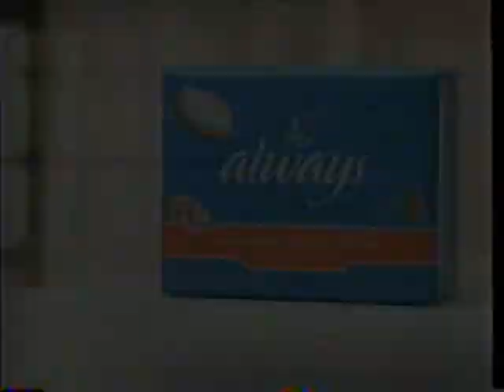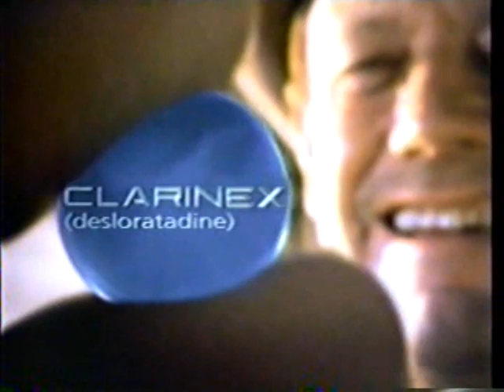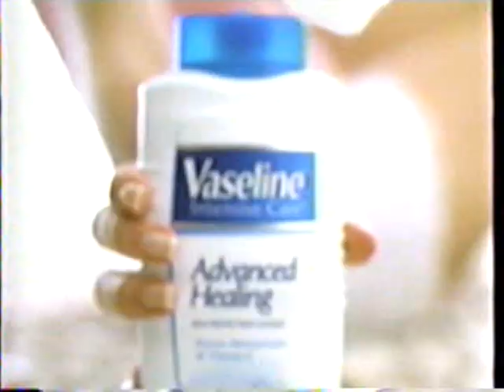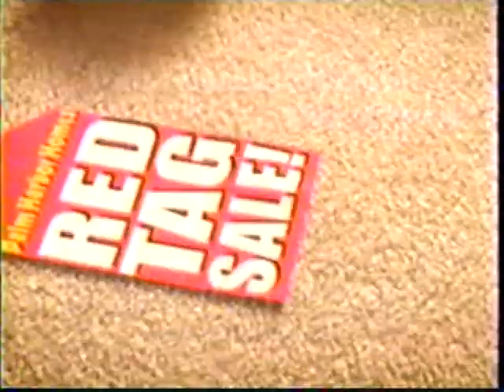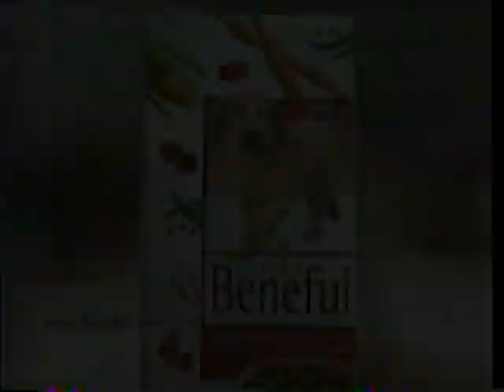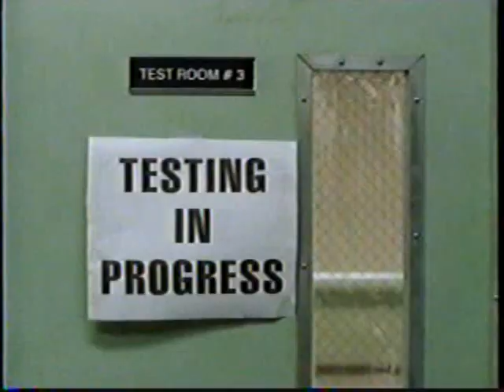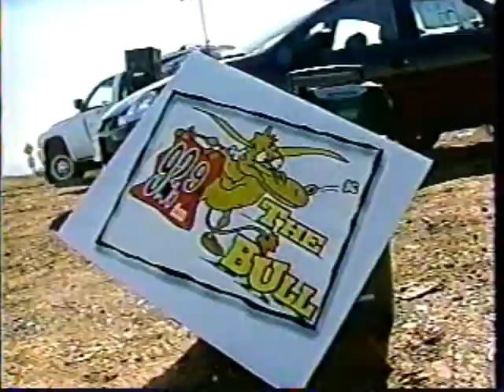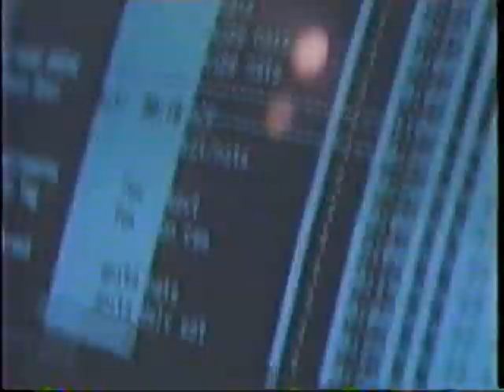KIMA/CBS commercials, 5/12/2002 part 2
Source: Yakima yard sale 4/15/23
Aired during Double Jeopardy.
- Always
- The Home Depot
- Double Delight Oreo (A 3AM Classic)
- Sears (Fine Jewelry)
- Nissan Altima
- Pine-Sol
- Biore Facial Moisturizer
- The Guardian/Judging Amy promos
- Clarinex
- Capital One (Jungle Boogie)
- Ford Expedition
- Braun Oral-B Battery Brush
- Vaseline Intensive Care
- Nexium
- Mary Tyler Moore Reunion promo
- The Amazing Race promo
- Palm Harbor Homes
- Subway
- Palm Harbor Homes (again)
- Arby's (Turkey Ranch & Bacon)
- KIMA News Weekend Edition teaser
- Seinfeld promo (In One Note?)
- KIMA-29 ID (Mike McCabe)
- Buick Rendezvous (Tiger Woods)
- Quaker Chewy Dipps
- Eclipse
- Purina Beneful
- Energizer e2 Lithium (The Last Camera)
- Beef: It's What's for Dinner (99 Beef and 1 Chicken)
- CBS Mary Monday promos
- JAG promo
- McDonald's
- Supercuts (Terry Bradshaw and Kerry Earnhardt)
- Quizno's Subs (Prefers Untoasted)
- 92.9 The Bull KDBL (We Have Moved - they were on 99.3. The format has stayed on 92.9 for the last 21 years.)
- Judge Judy bumper/KIMA ID
- Double Jeopardy credits with Mary Tyler Moore Reunion, The Guardian, Judging Amy and Late Show promos, and KIMA News teaser
- Old Country Buffet
- Factory 2-U
- KIMA-29 ID
- First 1:30 of KIMA News Weekend Edition, with Michelle Perreault anchoring and Mike McCabe's weather. Top story: a fisherman drowns in Wenas Lake.